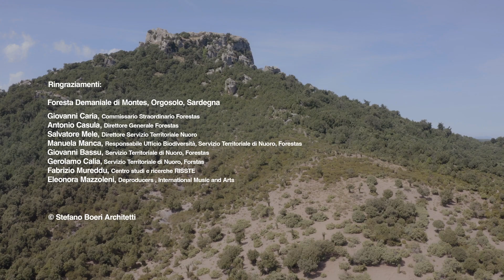Cammini della Biodiversità (Parco Italia) | Foresta Demaniale di Montes (ITA)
I “Cammini della Biodiversità” sono un programma di Parco Italia per la promozione dei territori locali e della loro biodiversità. L'obiettivo è la disseminazione del progetto Parco Italia e la sensibilizzazione del grande pubblico sui temi legati alla protezione del patrimonio naturale esistente, o connessi ai rischi dovuti alla frammentazione del paesaggio o a quelli idrogeologici, promuovendo la connettività ecologica e culturale. Questi dialoghi coprono vari argomenti legati alle caratteristiche uniche e alle problematiche dei diversi territori percorsi, nonché argomenti di interesse generale legati ai cambiamenti climatici, alle foreste, alle città, e alla biodiversità.

La Foresta Demaniale di Montes ricade nel territorio comunale di Orgosolo (Nuoro), in Sardegna, ed è caratterizzata al suo interno da una lecceta pura con esemplari plurisecolari, considerata per le sue caratteristiche una delle più estese del bacino del Mediterraneo. In questo dialogo a due, Stefano Boeri e Telmo Pievani esplorano le sfide più impellenti, facendo un viaggio verso la scoperta di nuovi modi di pensare il ruolo degli esseri umani nel mondo.

Ospiti:
Stefano Boeri - Architetto e urbanista, Boeri è Professore Ordinario al Politecnico di Milano e Presidente del Comitato Scientifico di Forestami. Architetto del Bosco Verticale (Milano 2014), è tra i principali opinion leaders nel dibattito sullo sviluppo sostenibile.
Telmo Pievani - Professore Ordinario presso il Dipartimento di Biologia dell'Università di Padova, dove ricopre la prima cattedra italiana di Filosofia delle Scienze Biologiche. Insegna anche Bioetica e Divulgazione naturalistica.

AlberItalia Foundation Team
Marco Marchetti, President
Sergio Gallo, Director
Fabio Salbitano, Scientific Committee
Giorgio Vacchiano, Scientific Committee
Barbara Mariotti, Project Consultant
Angela Rositi, Project Consultant

AMAZON
Zak Watts, Director, EU Sustainability
Helen Mctaggart, Senior Manager, EU Sustainability
Steve Kellett, Senior Program Manager, Nature-based solutions
Alessandro Chiarmasso, Sr. Corporate Communications Manager
Massimiliano Santini, Corporate Communications Manager
William Callegari, Operations Public Policy manager IPP
Paolo Chini, Public Policy Manager Sustainability

realizzazione video The Blink Fish
Paolo Soravia, produttore esecutivo
Ludovico Serra, regia
Antar Corrado, operatore
Nicolò Quartarulli, operatore
Edoardo Alberto Bianchi, fonico presa diretta
Alessandro Xin Zheng, operatore
Lorenzo Lecchi, assistente produzione
Rocco Soravia, assistente produzione
Simone Marangi, montaggio
Matteo Poerio, montaggio
Alberto Rossini, amministrazione

©️ Stefano Boeri Architetti 2023